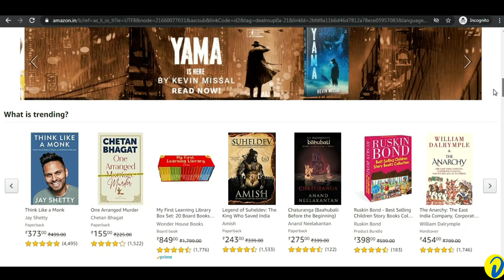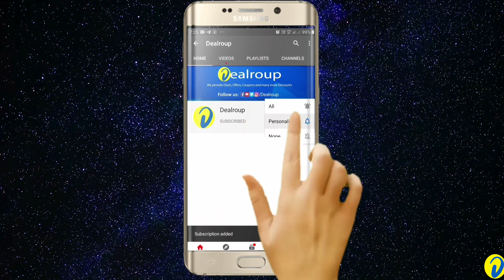Amazon Book Bazaar Sale : UPTO 60% OFF on Books | Amazon Book Bazaar Offer